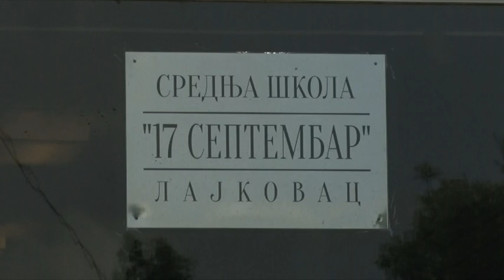Intezivni radovi na uređenju školskih objekata u Lajkovcu